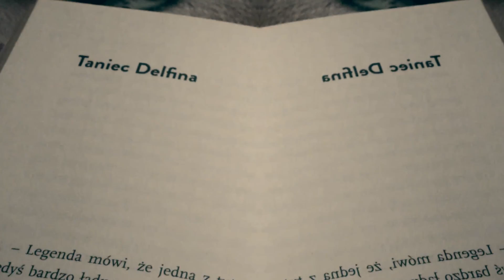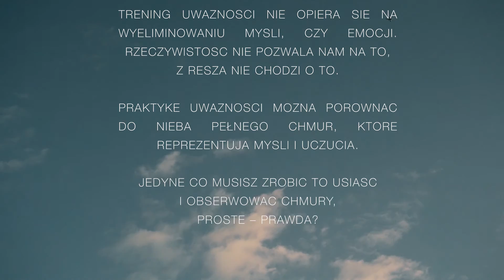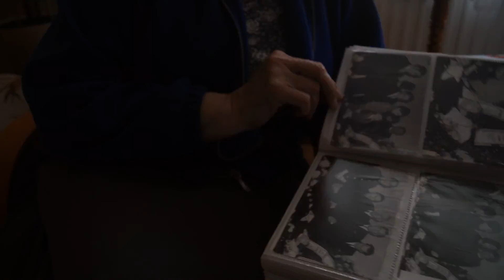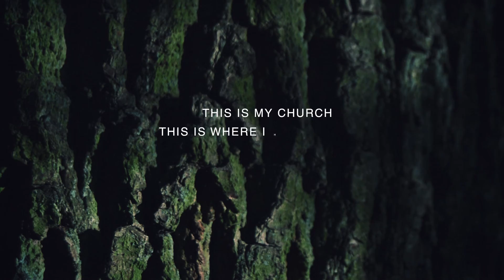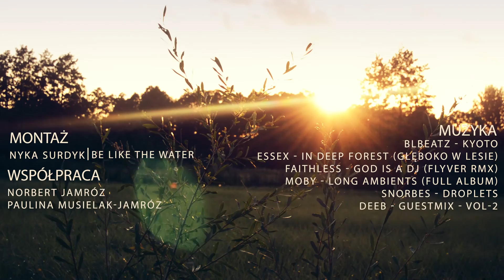BLIŻEJ TERAZ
Film krótkometrażowy zrealizowany przez ekipę w składzie: Norbert Jamróz, Paulina Jamróz, Dominika Surdyk, który zdobył II Nagrodę w kategorii FAKT oraz Nagrodę Publiczności w Amatorskim Konkursie Filmowym  "Kręcimy Dopiewo!" 2016.